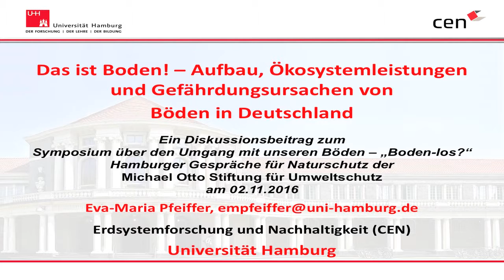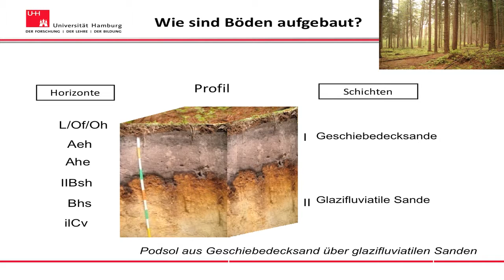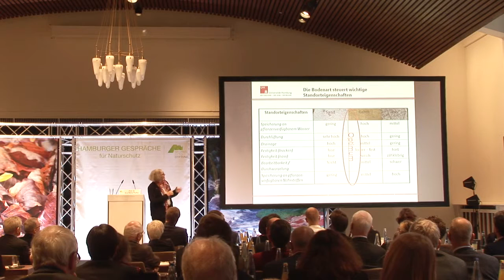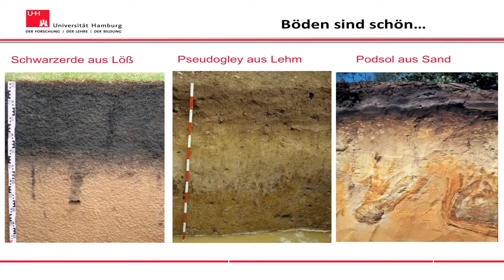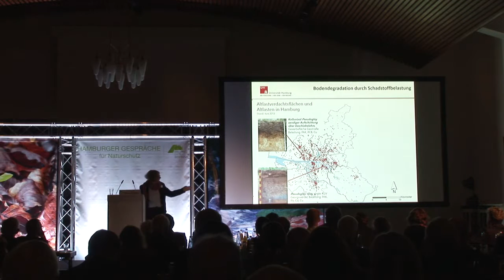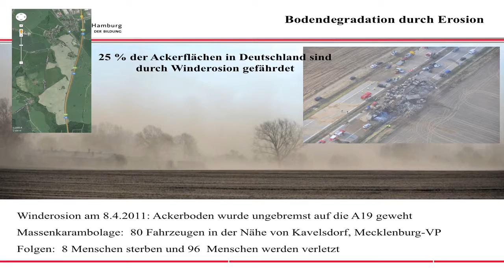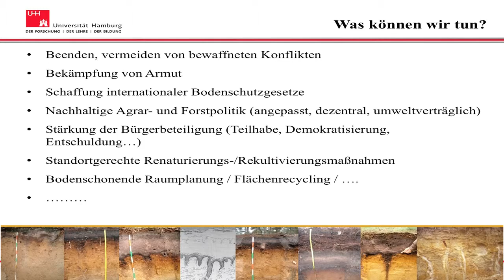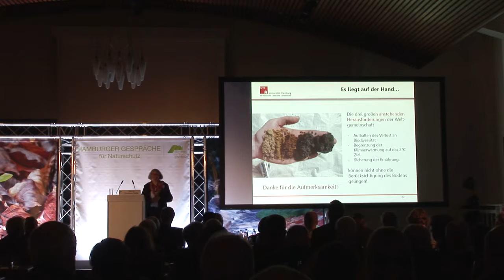Prof. Dr. Eva-Maria Pfeiffer HHG 2016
Prof. Dr. Eva-Maria Pfeiffer, Professorin für Bodenkunde, CEN (Centrum für Erdsystemforschung und Nachhaltigkeit), Universität Hamburg: Das ist Boden! - Aufbau, Ökosystemleistung und Gefährdungsursachen von Böden in Deutschland